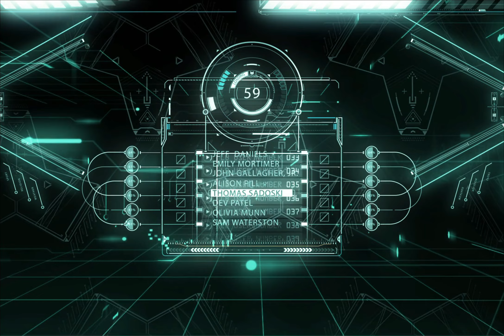JJD - Future [NCS Release] | Music video